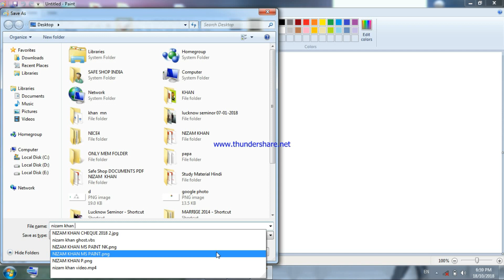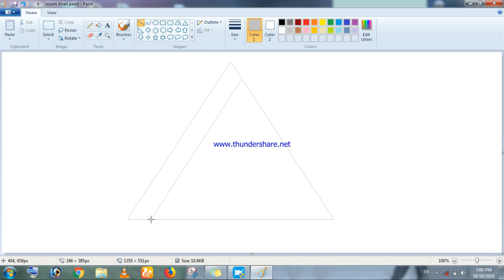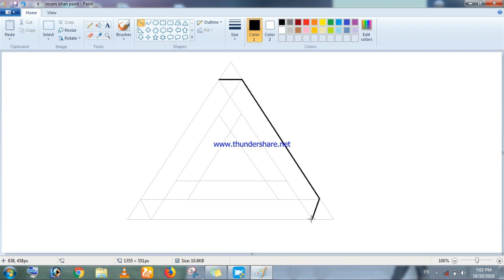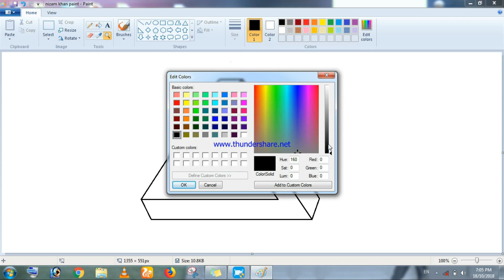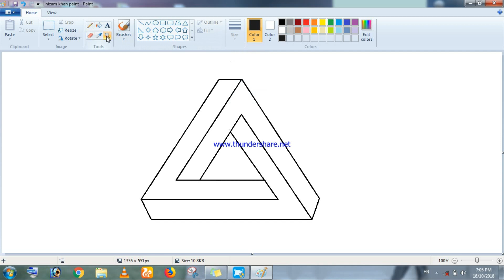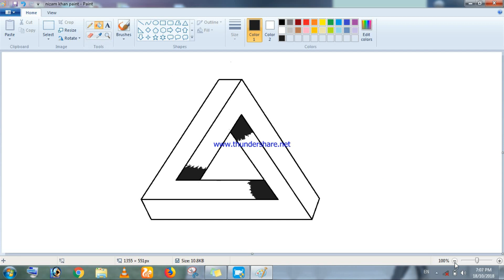How To Make The Impossible Triangle Optical Illusion By NIZAM KHAN 2018 10 18 18 58 56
How To Draw The Impossible Rectangle Cool Optical Illusion By NIZAM KHAN 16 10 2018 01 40 PM